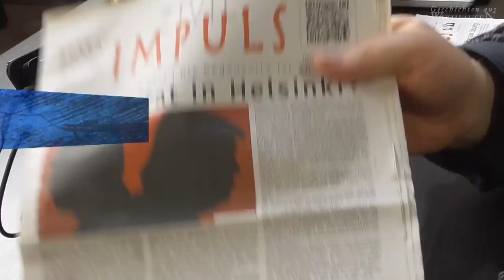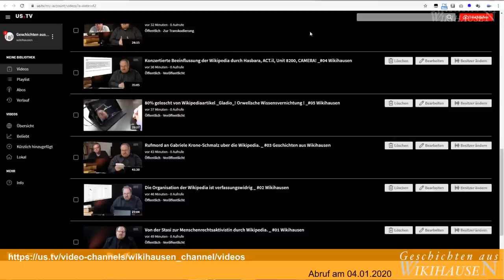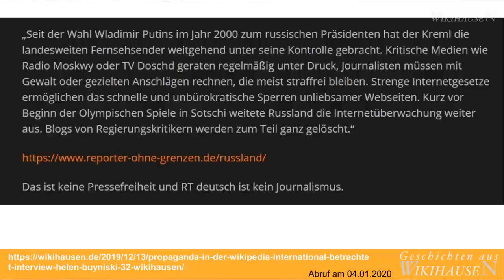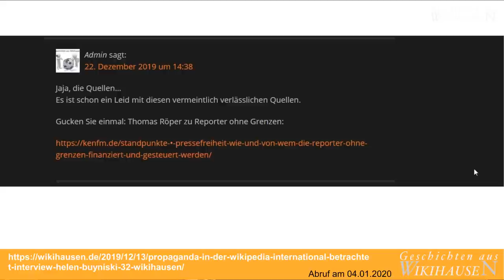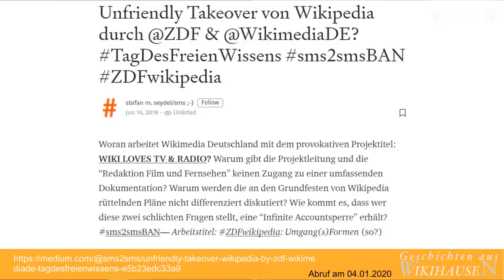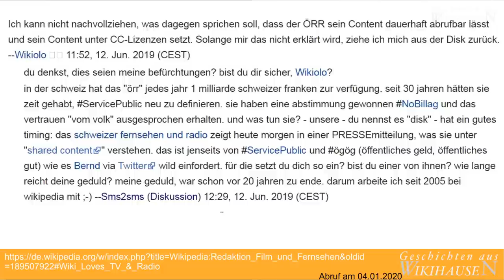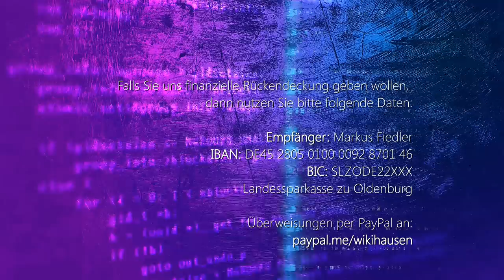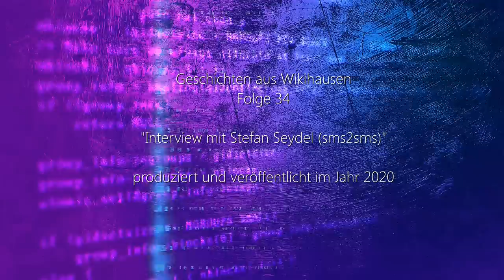Stress in Wikipedia: Interview mit Stefan Seydel zu WikiLovesTV & Radio | #34 Wikihausen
Groteskes und Postfaktisches präsentiert von Dirk Pohlmann und Markus Fiedler.

Kommentare sind in Youtube deaktiviert, weil Youtube unliebsame Meinungen per Shadow-Banning zensiert.
Nachdem wir einen kurzen Blick auf Neuerungen und Kommentare auf unserer Homepage genommen haben, führt Dirk ein Interview mit dem Wikipedianer der fast ersten Stunde Stefan Seydel. Genauso wie Simplicius hat Stefan Seydel die Wikipedia liebgewonnen.
Deswegen ist der Erkenntnisprozess, dass da im Projekt etwas grundlegend schief läuft
 auch ein besonders schmerzhafter bei ihm.

Die beiden Gesprächspartner unterhalten sich über das Thema "WikilovesTV & Radio". Ein Thema bei dem sowohl bei Stefan Seydel als auch Dirk Pohlmann die Alarmglocken klingeln!
Hier geht es um die unheilvolle Vorstellung, dass die Fernsehsender, besonders der Öffentlich Rechtliche Rundfunk, nicht nur Material wie Bilder sondern auch ganze Inhalte für die Wikipedia bereitstellen und am Ende noch auf diese Inhalte als Beweis bei nächster Gelegenheit verweisen. Eine wunderbare Selbstreferenz, die dem unbedarften Zuschauer nicht sofort klar wird. Schon heute arbeiten Redakteure des Öffentlich Rechtlichen Rundfunks (ÖRR) in der Wikipedia.
Für seine Oppositionshaltung zu diesem Thema ist Stefan Seydel dann in der Wikipedia gesperrt worden. Oder lag es daran, dass er mit uns redet? Dieser Frage gehen wir nach.

Links:
"Die dunkle Seite der Wikipedia"

Für eine Standard-Überweisungen nutzen Sie bitte folgende Kontoverbindung:

Inhaber: Markus Fiedler
IBAN: DE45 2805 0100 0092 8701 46
Verwendungszweck: Wikihausen
Bank: Landessparkasse zu Oldenburg
BIC: SLZODE22XXX